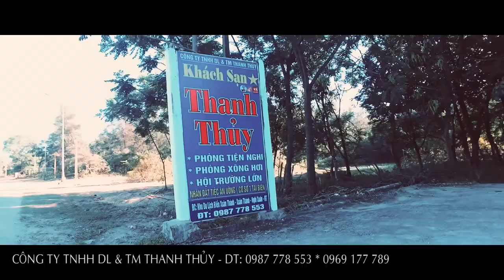Khách Sạn Thanh Thủy - Khu Du Lịch Biển Xuân Thành Nghi Xuân - Hà Tĩnh